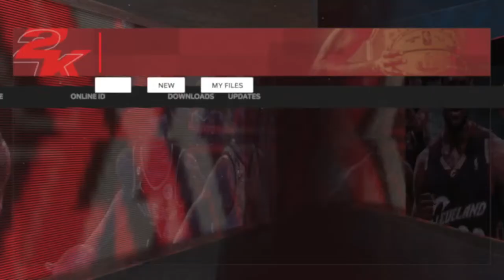NBA 2K24 Career Charlotte @ New Orleans